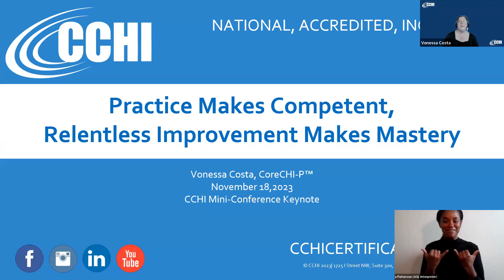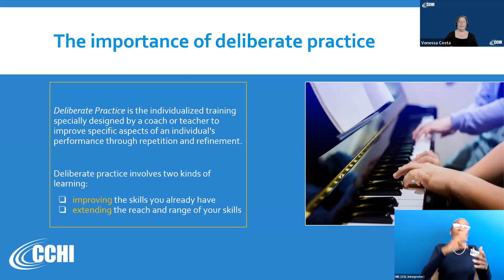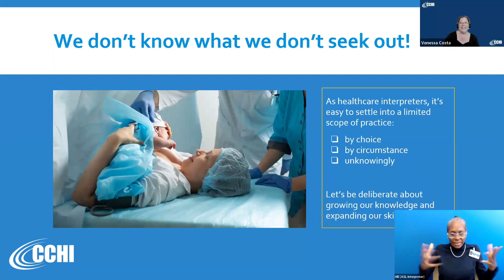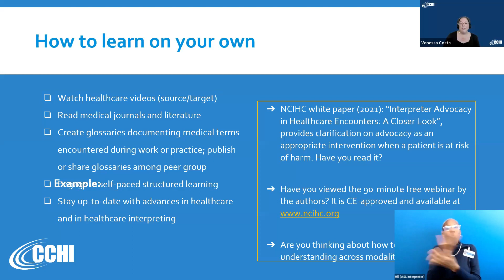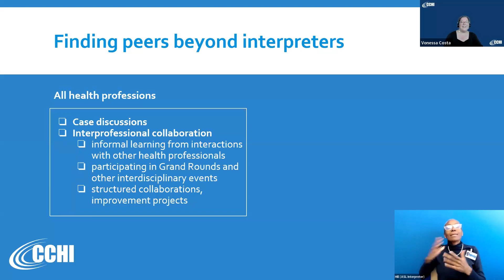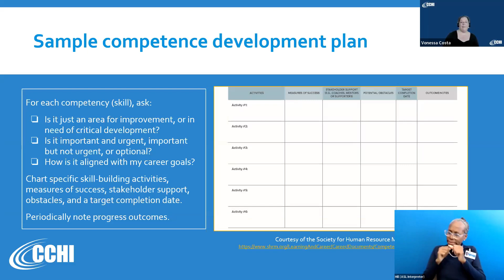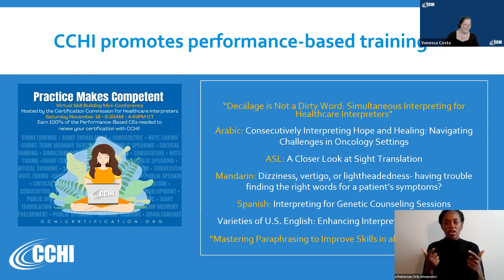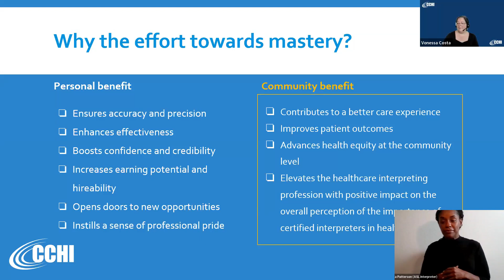"Practice Makes Competent, Relentless Improvement Makes Mastery" - CCHI Chair Vonessa Costa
CCHI's Skill Building Mini-Conference "Practice Makes Competent" was held on November 18th, 2023. This exciting one-day event provided a valuable opportunity for language professionals to refine crucial skills such as consecutive and simultaneous interpreting and sight translation. In this keynote address, CCHI Chair Vonessa Costa set the tone for a day focused on practical, performance-based training with an essential message for interpreters: Never stop improving!

CCHI offers three types of national certification credentials: the knowledge-based CoreCHI™ certification for interpreters of all languages, and two performance-based certifications: CoreCHI-P™ (all languages) and CHI™ (Spanish, Arabic, and Mandarin). CCHI also administers the national healthcare interpreter Continuing Education Accreditation Program (CEAP).